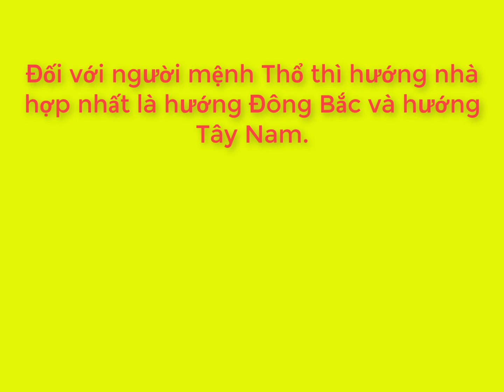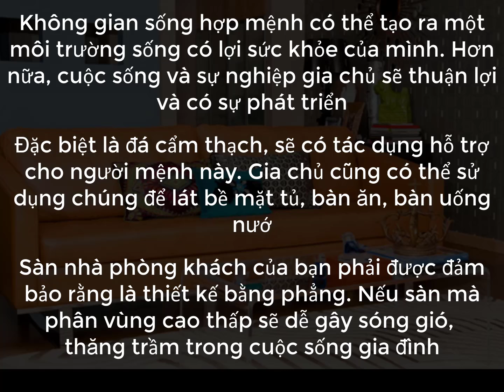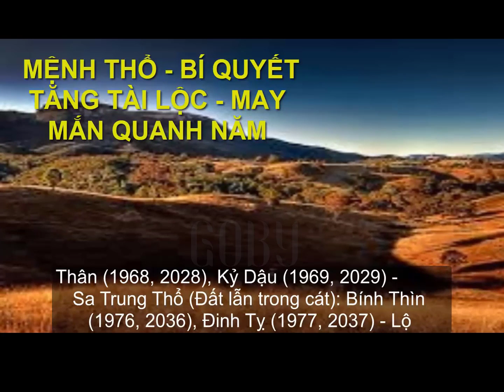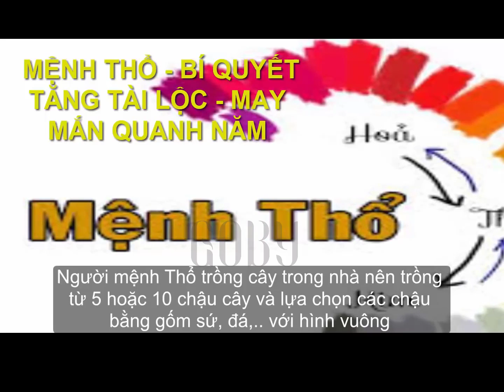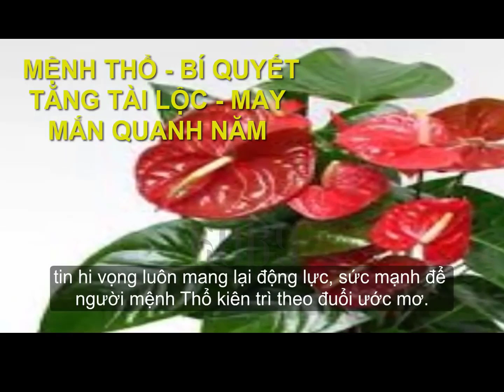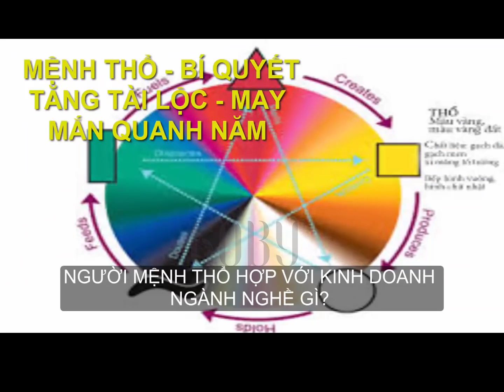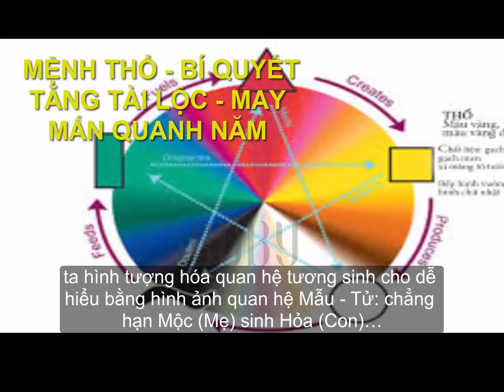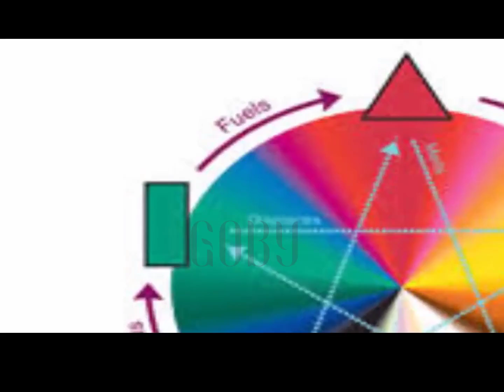Phong thủy mệnh thổ cho gia chủ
Ủng hộ kênh bằng cách cmt các điều bạn muốn chúng tôi thực hiện nhé.
Hãy để lại 1 like và 1lượt theo dõi để chúng tôi có thêm động lực nhé